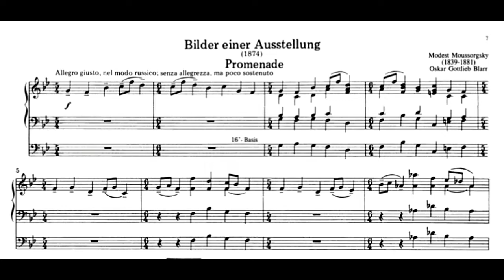Modest Petrowitsch Mussorgski's BILDER EINER AUSSTELLUNG: Promenade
Piano: jm